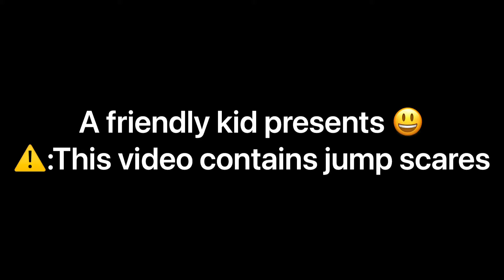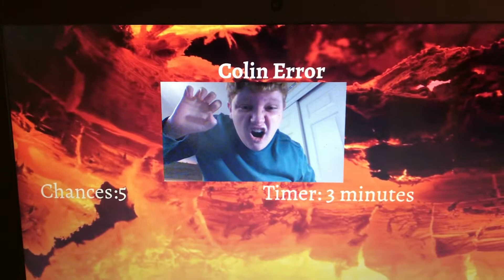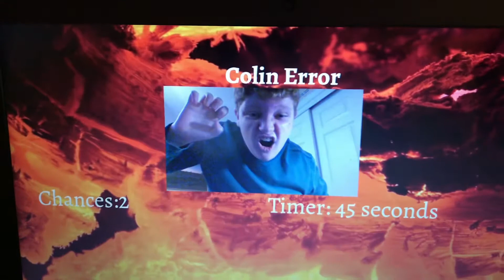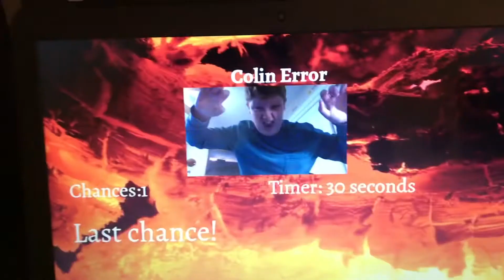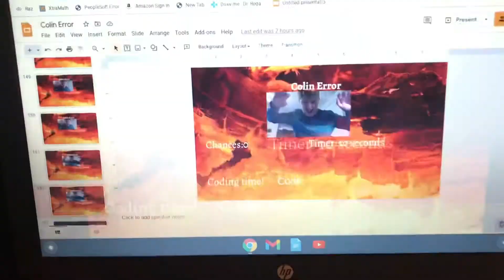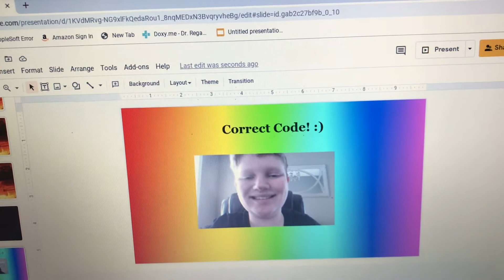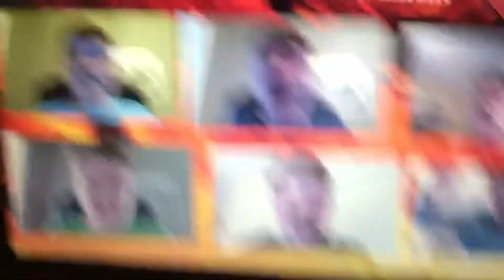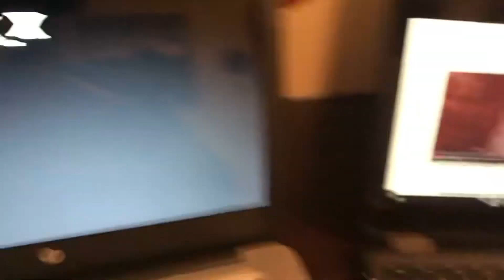Colin Error (part 29 finale part)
Part 29 is finish with the hell background, half giant,giant, And Godzilla mode, shout out to Dominic Boyd and YinYang Fan for being engaged in the Colin Error.
Sorry that the video was 8 minutes long because I had to do a lot of editing.